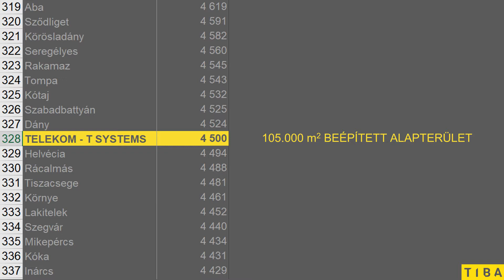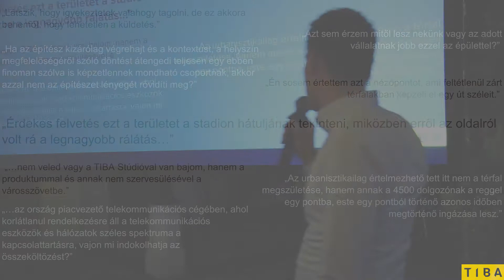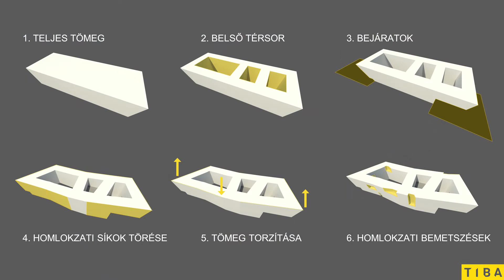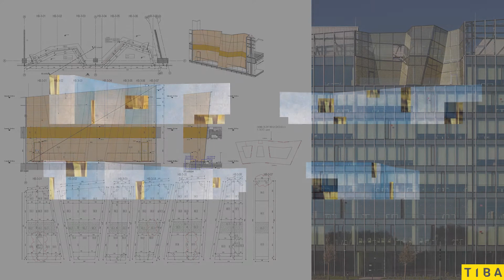Király Zoltán (Tiba Építész Stúdió) - Telekom székház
• irodaház • közösségszervezés • belsőépítészet • barnamező • térképek • képzőművészet • építészeti biennálé • könyv • networking • beszélgetés • prezentáció

A Pecha Kucha Night Budapest őszi szezonja szeptember 12-én startol! A pörgős, tömör előadások az építészet, design és képzőművészet területéről ismét a technológiai innovációról, kreatív ötletekről és a közösségi projektekről szólnak, melyek kicsivel jobbá, élhetőbbé és nem utolsósorban érdekesebbé teszik környezetünket. Gyere el, nézd meg hol tart ma a kortárs építészeti és vizuális kultúra!

Előadóink:
• Kovács Dániel és a Paradigma Ariadné: Othernity - A 2020-as Velencei Építészeti Biennálé Magyar Pavilonja
• Csontos Györgyi (MIXA Stúdió) - Kultúrgyár_Ózd
• Bujdosó Attila - Social Design Cookbook
• Paukovics Gábor (Kinnarps) - Belsőépítészet agilis módszertannal
• Hujber Áron - VAN design studio
• Kacskó Dóra - Szórakozóhelyek tájépítészete
• Telek Ágnes - Budapest Időgép - múltunk kutatásának jövője
• Kőszeghy Flóra - Térbeli sík

A Pecha Kucháról:
A Pecha Kucha olyan nyílt fórum, amelyen fiatal tervezők, alkotók, művészek találkozhatnak, mutatkozhatnak be egymásnak és az érdeklődőknek. Az ötlet Tokióból indult világhódító útjára és ma már több mint ezer városban tartanak locsi-fecsi esteket a finn Rovaniemitől egészen az amerikai Kansas City-ig. A szabály pedig egységes a Föld bármely pontján: minden előadó 20 képet vetíthet egyenként 20 másodpercig - így a pörgés és a remek hangulat garantált!
A Pecha Kucha estek magyarországi szervezője 2006 óta a
KÉK- Contemporary Architecture Centre. A KÉK célja, hogy megteremtse a városról való közös gondolkodás és vita nyílt fórumait, ezáltal a széleskörű nyilvánosság számára is hozzáférhetővé tegye az építészet és városfejlesztés kortárs kérdéseit.